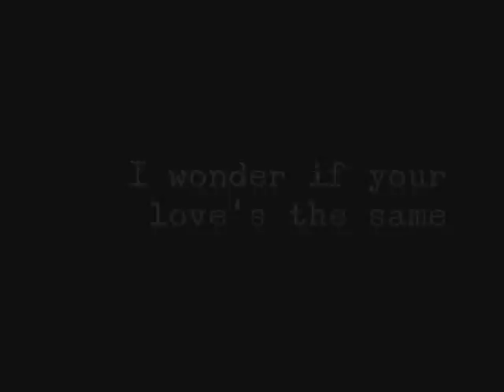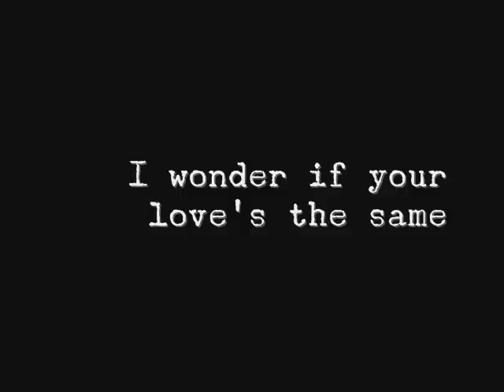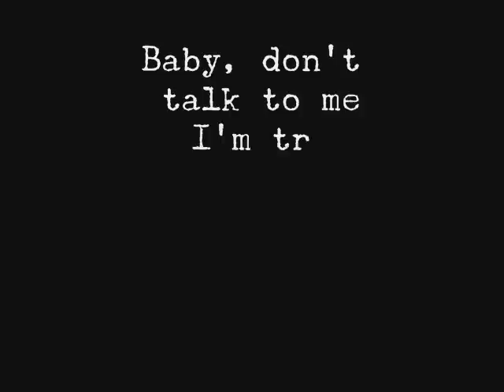Harder than you Know _ Bill Kaulitz & Avril Lavigne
Dedicato a Bill e Avril. E ovviamente alla mia amica Adele XD